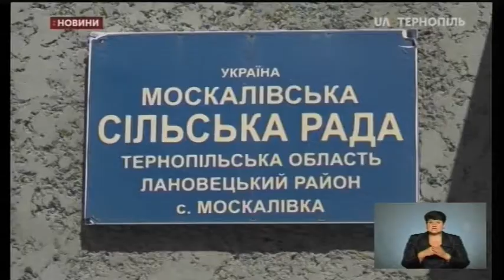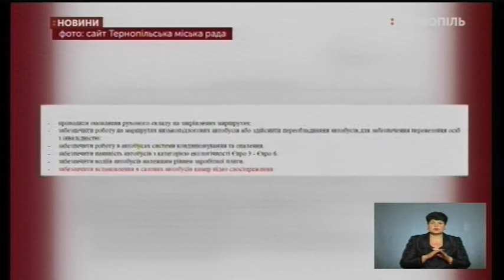02.07.2020. Новини. 17:00